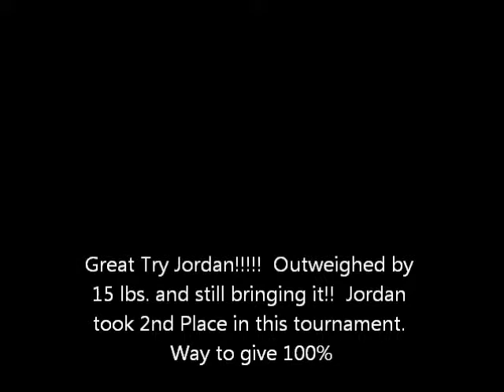Jordan Brueck Wheeling Renegades 2011 2nd Match